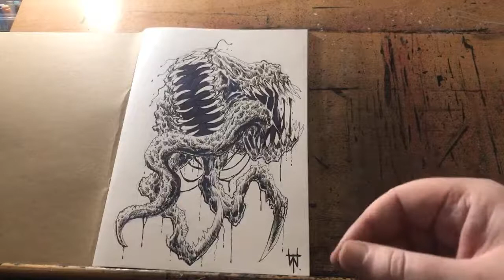Creature Concept Drawing In A New Sketchbook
You can also buy my art journals and sketchbooks here : -

200 page sketchbook

Wolf Sketchbook

Dark Art Journal

Death Metal Art Journal